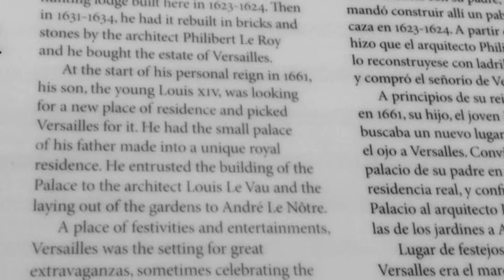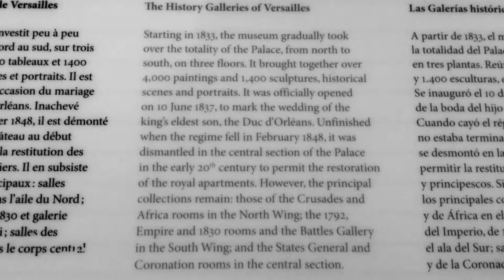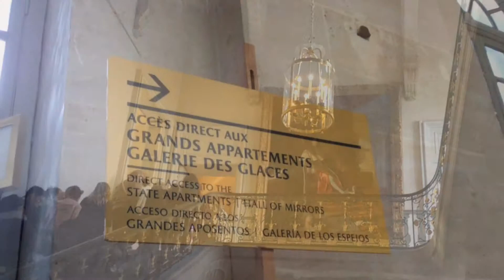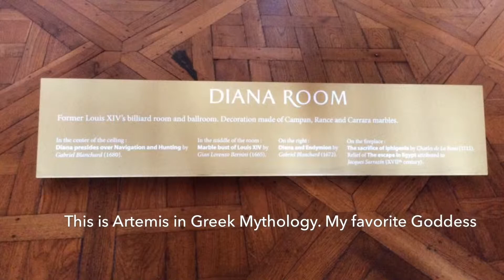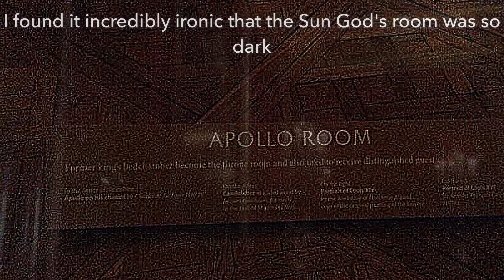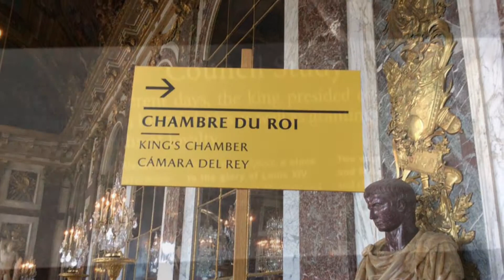Travel Vlog - Palace of Versailles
My Study Abroad mates and I went to Paris for a long weekend-cation. We stayed in a great Hostel, took in the sights, and enjoyed the city. We began with the Palace of Versailles, the Gardens of Versailles, then ate. At night we got to enjoy a great performance by the Sacre-Coeur.